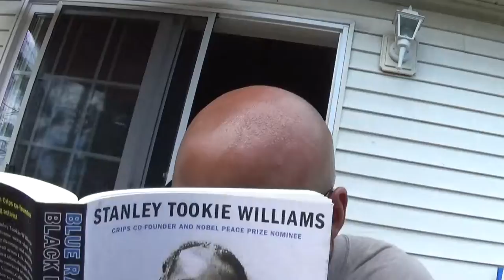Father Libio and Son Isaiah Summer Training Camp August 2017 pt1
Father Libio and Son Isaiah Summer Training Camp August 2017  Get Some Sports Nutrition pre-training workout